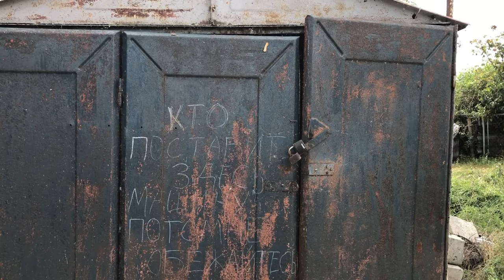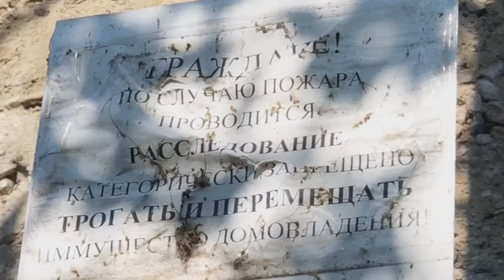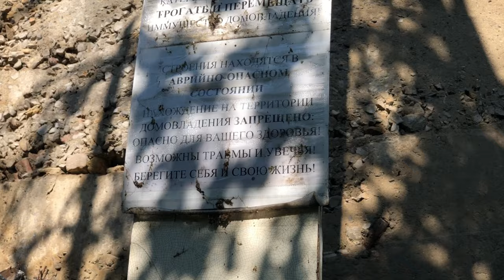БОГУДОНИЯ | тайны трущоб Таганрога | ПУТЕШЕСТВИЯ ПО РОССИИ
Богудония - таинственные древние трущобы на берегу Азовского моря. Они возникли в Таганроге ещё в 19-ом веке, как рыбацкое поселение.

Богудония,  с узкими улочками и хаотичной застройкой, почти сразу превратилась в прибежище контрабандистов и другого преступного элемента. Во время Великой Отечественной немцы просто боялись заходить в узкий лабиринт Богудонии.

Сегодня там прячутся рыбаки-браконьеры и доживают свой век несколько старушек. Богудонию всё больше подмывает море и лачуги сыплются с откоса на берег одна за другой. Богудонию периодически поджигают, берег в самом центре Таганрога - лакомое место для застройщиков.

Посмотри Богудонию в этом ролике, пока её не смыло море и не сровняли  с берегом бульдозеры застройщиков.